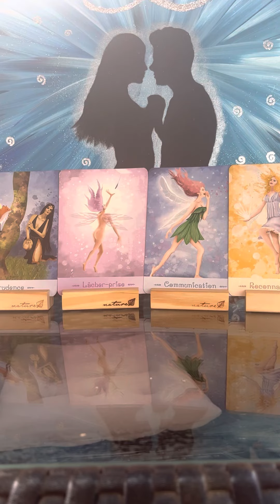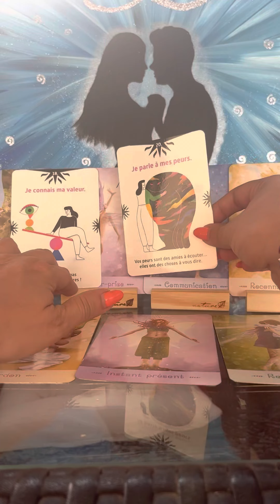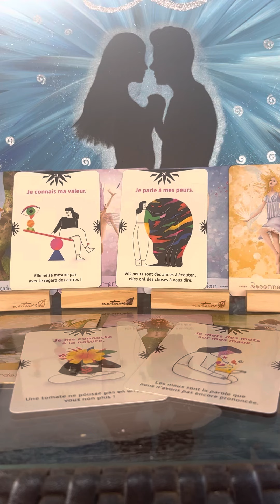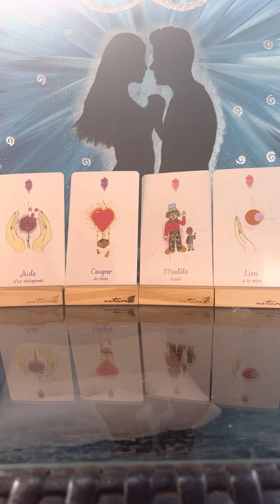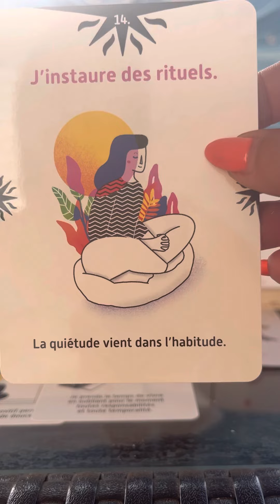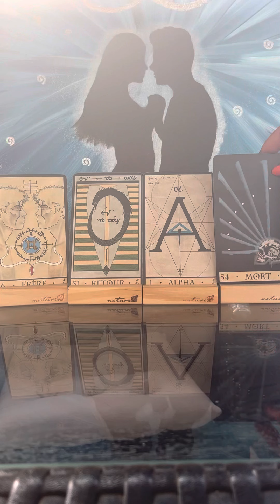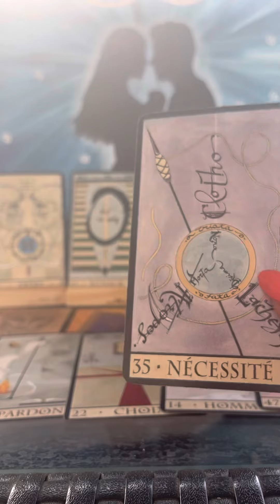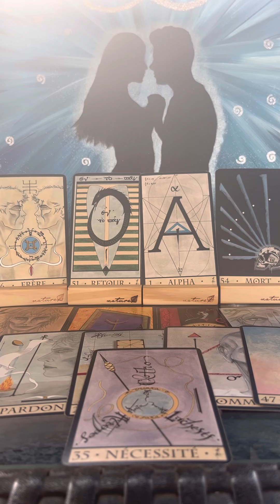Énergies FJ/AS nouvelle lune 25 octobre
Quelles vont être les énergies de la prochaine nouvelle lune pour les parcours sacrés ?